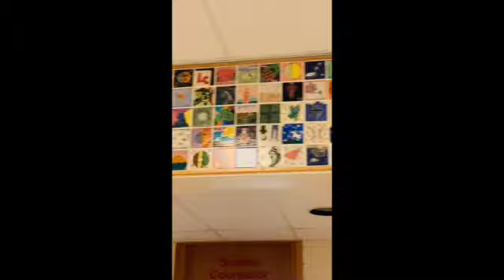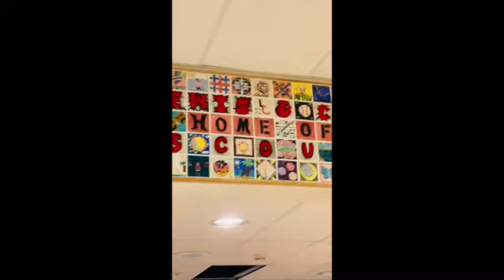LC Broadcast Spring Break 2023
Scout Press - Spring Break Edition!